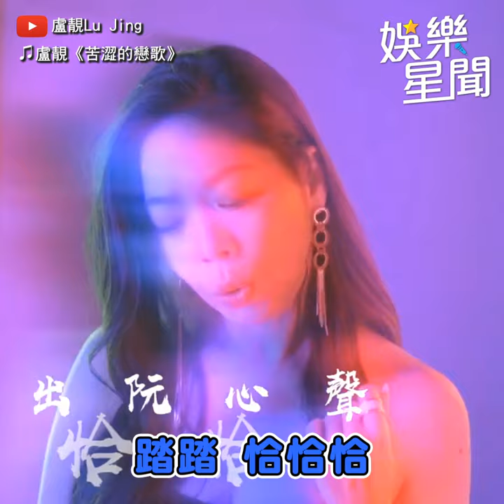曾捲澎恰恰光碟醜案 盧靚罕露臉曝驚人內幕｜三立娛樂星聞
★訂閱【女孩要幹嘛】甜寵浪漫戲劇看到飽